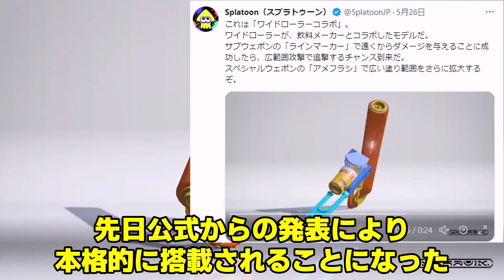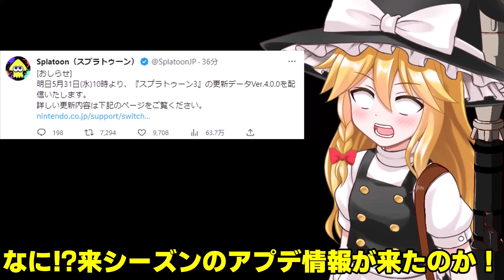【総集編！】今週1週間をイッキ見！5/29～6/2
霧雨魔理沙立ち絵素材/ふにちか様